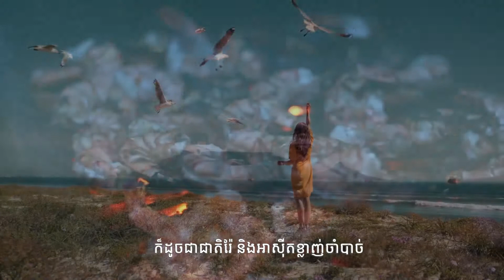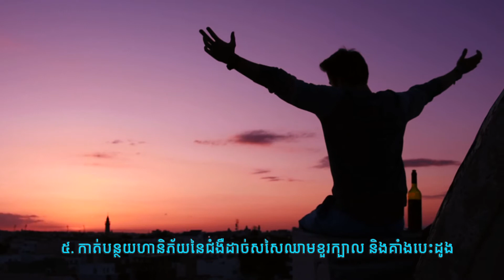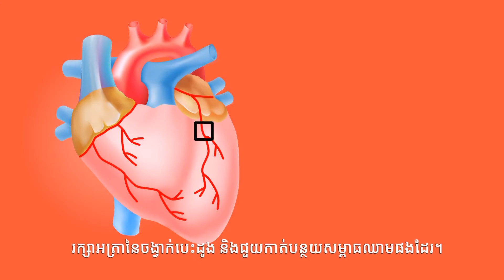ចូលចិត្ត “បង្គា” ឬអត់? គ្រឿងសមុទ្រនេះប្រសើរណាស់ចំពោះសុខភាព ទប់ស្កាត់ជំងឺជាច្រើន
ចូលចិត្តញ៊ាំ “បង្គា” ឬអត់? គ្រឿងសមុទ្រនេះប្រសើរណាស់ចំពោះសុខភាព ទប់ស្កាត់ជំងឺជាច្រើន

បង្គា គឺជាប្រភពនៃសារធាតុចិញ្ចឹមដ៏ល្អមួយដែលមនុស្សភាគច្រើនមិនបានចាប់អារម្មណ៍ ។  ក្រៅពីមានរសជាតិឆ្ងាញ់ហើយនោះ បង្គាក៏ជាប្រភេទនៃអាហារគ្រឿងសមុទ្រដែលមានផ្ទុកសម្បូរទៅដោយវីតាមីន ក៏ដូចជាជាតិរ់ែ និងអាស៊ីតខ្លាញ់ចាំបាច់សម្រាប់រក្សាបាននូវសុខភាពល្អប្រសើរផងដែរ។ ថ្ងៃនេះយើងខ្ញុំ នឹងបង្ហាញឱ្យដឹងពីអត្ថប្រយោជន៍គួរឱ្យភ្ញាក់ផ្អើលនៃការទទួលទានបង្គា ៖
១. បញ្ឈប់បញ្ហាសក់ជ្រុះ
នោះក៏ព្រោះតែបង្គាជាប្រភពដ៏ប្រសើរនៃជាតិស័ង្កសី ហើយកង្វះនៃជាតិស័ង្កសីជាកត្តាចម្បងបំផុតមួយដែរនៃបញ្ហាជ្រុះសក់។ ដូច្នេះចូរបន្ថែមបង្គាក្នុងរបបអាហារប្រចាំថ្ងៃ ឬបង្កើនការទទួលទានបង្គា ដើម្បីទទួលបាននូវជាតិស័ង្កសីគ្រប់គ្រាន់។
២. បង្កើនបរិមាណកោសិកាឈាមក្រហម
បង្គា គឺមានផ្ទុកសម្បូរទៅដោយជាតិរ៉ែ និងសារធាតុចិញ្ចឹមសំខាន់ៗ ក៏ដូចជាប្រូតេអ៊ីន, វីតាមីន, អាស៊ីតខ្លាញ់អូមេហ្គា ៣ រួមទាំងជាតិដែកដែលធ្វើឲ្យការទទួលទានគ្រឿងសមុទ្រនេះ អាចជួយរាងកាយក្នុងការបង្កើនការផលិតកោសិកាគ្រាប់ឈាមក្រហម។ ហើយកោសិកាឈាមក្រហមដើរតួនាទីចាំបាច់ណាស់ក្នុងរាងកាយមនុស្សដោយដឹកនាំអុកស៊ីសែនទៅកាន់គ្រប់សរីរាង្គ។
៣. បង្កើនមុខងារក្រពេញទីរ៉ូអ៊ីត
បង្គា ក៏ជាប្រភពដ៏ប្រសើរនៃសារធាតុ iodine ដែលជួយរក្សា និងបង្កើនមុខងារនៃក្រពេញទីរ៉ូអ៊ីត។ ហើយក្រពេញទីរ៉ូអ៊ីតដើរតួនាទីយ៉ាងសំខាន់ក្នុងដំណើរការនៃការដុតរំលាយអាហារទាំងមូលក្នុងរាងកាយ។
៤. រក្សាសុខភាពឆ្អឹងល្អរឹងមាំ
បង្គា មានផ្ទុកសម្បូរទៅដោយសារធាតុចិញ្ចឹមចាំបាច់ រួមបញ្ចូលទាំងកាល់ស្យូម, ម៉ាញ៉េស្យូម, ស័ង្កសី, ផូស្វ័រ និងវីតាមីន D ដែលឆ្អឹងត្រូវការដើម្បីរក្សាបាននូវភាពរឹងមាំ ជៀសផុតពីជំងឺពុកឆ្អឹង ក៏ដូចជាទប់ស្កាត់ការបាត់បង់ម៉ាសនៃឆ្អឹងផងដែរ។
៥. កាត់បន្ថយហានិភ័យនៃជំងឺដាច់សសៃឈាមខួរក្បាល និងគាំងបេះដូង
បង្គា មានផ្ទុកនូវអង់ស៊ីមដ៏កម្រមួយហៅថា fibrinolytic ដែលជួយទប់ស្កាត់ការកកឈាម ឬស្ទះសសៃឈាមបានយ៉ាងប្រសើរ។ ដូច្នេះការទទួលទានបង្គាអាចជួយកាត់បន្ថយហានិភ័យនៃជំងឺគាំងបេះដូង និងដាច់សសៃឈាមក្នុងខួរក្បាលគួរឱ្យកត់សម្គាល់។ លើសពីនេះទៅទៀត បង្គា ក៏ជាប្រភពដ៏ល្អបំផុតមួយនៃជាតិប៉ូតាស្យូមដែលមានប្រសិទ្ធិភាពបង្កើនសុខភាពបេះដូង, រក្សាអត្រានៃចង្វាក់បេះដូង និងជួយកាត់បន្ថយសម្ពាធឈាមផងដែរ។
៦. កាត់បន្ថយហានិភ័យនៃជំងឺមហារីក